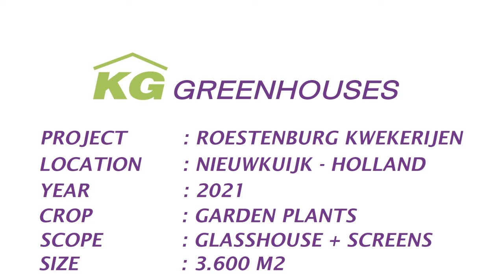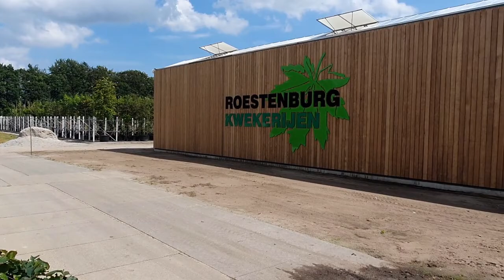KG Greenhouses - Project Roestenburg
In 2021, KG Greenhouses has realized a glasshouse project for Roestenburg Kwekerijen in Nieuwkuijk,. The Netherlands. When finally after years, all the permits we in the pocket, we could start the construction. During the construction period, we litterally saw every weather condition you can get in The Netherlands, but that didn't stop us. The end result is absolutely stunning! Visit kggreenhouses.nl for more information.